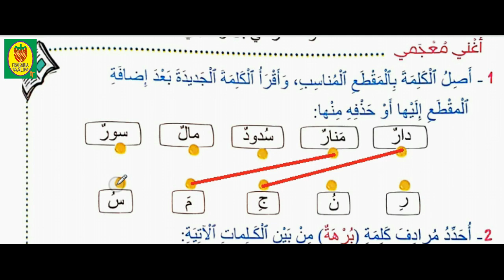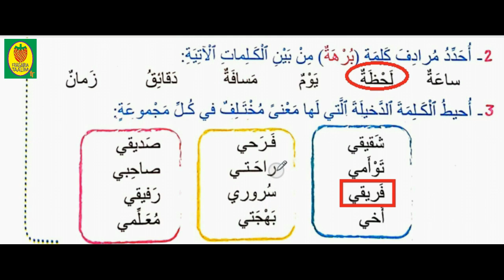النص الشعري يا صديقي مرشدي في اللغة العربية الصفحة 34 إنجاز التمارين للأطفال المستوى الثالث ابتدائي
النص الشعري/يا صديقي/مرشدي في اللغة العربية/المستوى الثالث ابتدائي/الصفحة 34 /إنجاز التمارين